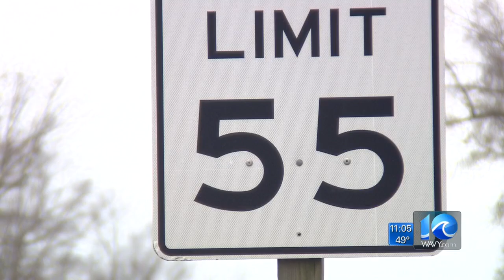Residents hoping for speed limit changes near scene of deadly Suffolk accident